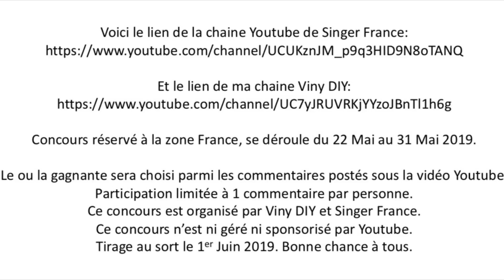Singer x Viny DIY - Concours - 1 Machine à Coudre à Gagner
Concours réservé à la zone France, se déroule du 22 Mai au 31 Mai 2019.

Le ou la gagnante sera choisi parmi les commentaires postés sous la vidéo Youtube.
Participation limitée à 1 commentaire par personne.
Ce concours est organisé par Viny DIY et Singer France.
Tirage au sort le 1er Juin 2019. Bonne chance à tous.